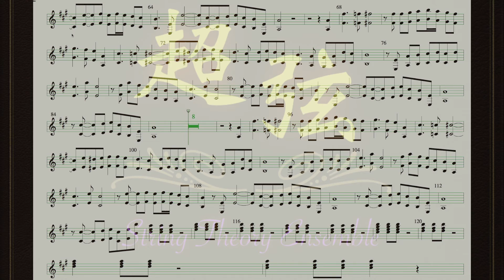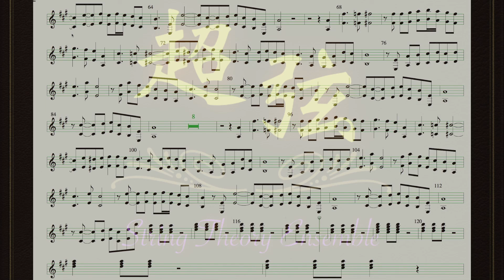暹羅民謠｜相思河畔 ｜A 大調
好玩的曲子